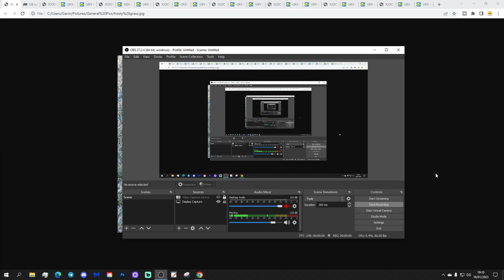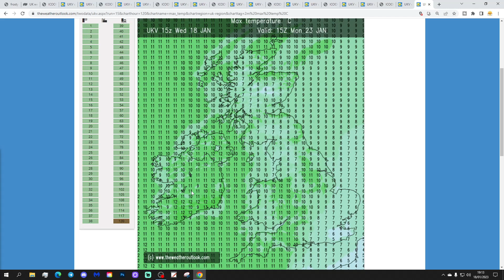UK Weather Forecast: Staying Cold But Snow Showers Easing (Thursday 19th January 2023)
Good morning everyone and welcome to today's UK weather forecast on Thursday 19th January 2023.

Current Situation:

Cold northerly winds continue though low pressure is ,moving away to the north east so snow showers will start to ease down...

Today:

Thursday begins with snow showers across western and northwestern regions with a longer spell of snow across northern Scotland. The rest of the country is dry and very cold with a widespread, hard frost.

Through the rest of the day snow showers will continue to east i the west with the band of snow across northern Scotland edging southwards and becoming lighter as it does so. The rest of the country will stay dry and cold with temperatures of -1C to +5C.

Tonight:

Wintry showers become confined to northern Scotland with the rest of the country having a dry night with long clear spells. It will be another cold, frosty and icy night with temperatures of -7C to -1C.

Tomorrow

One or two light showers down the east coast but most places will stay dry with good sunny spells. Less cold but still chilly at 2C to 7C.

Outlook:

Saturday: Light rain and drizzle in the north and west. Milder in the west, still cold in the south and east.

Sunday: Rain in the west, dry in the east. Still quite cold in the east.

Monday: Patchy rain in the north and west. Dry elsewhere. Much milder.

**END***

💡  Video Credits: 💡

💡  GWV Links: 💡